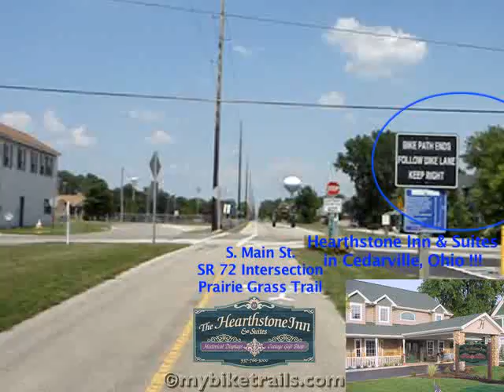Ohio-to-Erie Prairie Grass to Roberts Pass Trail - Cedarville East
Ohio-to-Erie Prairie Grass to Roberts Pass Trails - Cedarville East at Regular Speed (1x) to London, Madison County, Ohio, courtesy of mybiketrails.com.